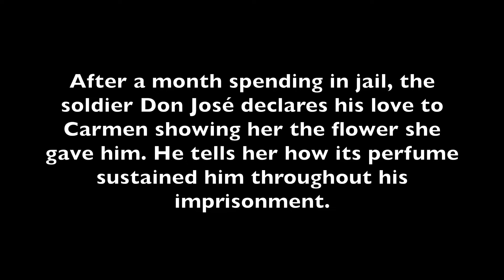"The Flower Song" (Carmen's Act II Song)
In this video, we'll be taking a look at the famous "The Flower Song" from the opera "Carmen" by Georges Bizet. This song is sung by the tenor, Don José, and written by the librettist, Antonio López de Villalobos.

The Flower Song is a beautiful and emotive song, full of longing and passion. We'll explore the incredible vocal range of the tenor in this video, as well as the beautiful harmonies that are featured in the song. Finally, we'll look at how this song is performed on stage, and why it's such a popular choice for operagoers.